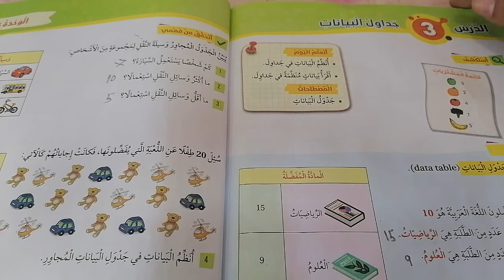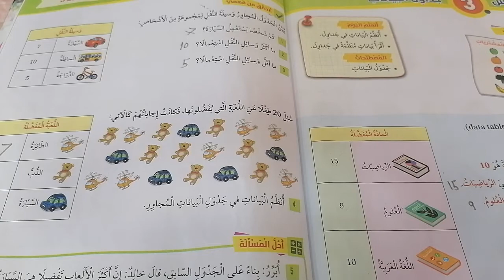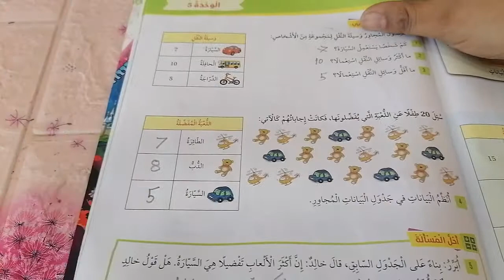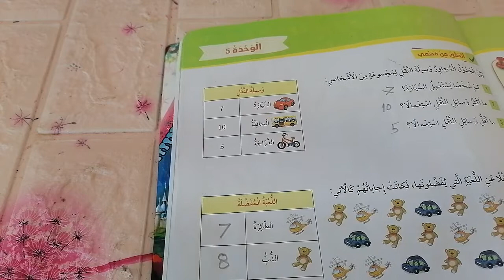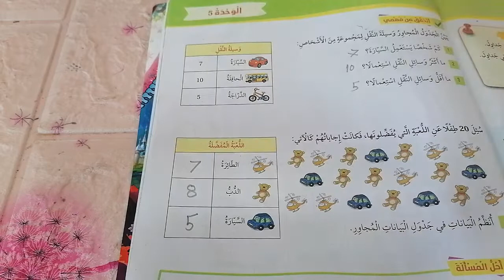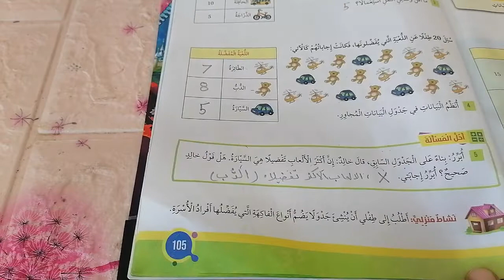الصف الأول.. رياضيات.. جداول البيانات.. فرع حكما